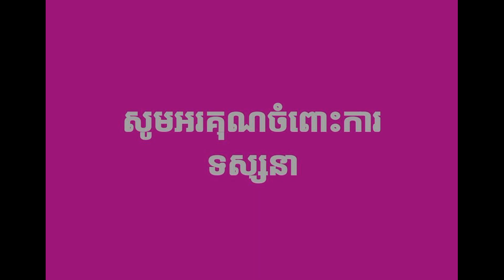ម្ចាស់កីតម្បាញ អាណិតចន្ទីណាស់ ហេតុអ្វីមិនបានអ្នកប្រុសភព ?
I am a professor at Royal university of Phnom Penh and as a writer novels and films for Hang Meas production. I really exited to provide my knowledge in writing novels, films to all my students also my viewers with my works through this channel. I have many novels and films to show all my students and viewers for example. I hope they can become a writer in the future.
 Thanks everything.
Best regard !
ខ្ញុំយូ សុភាគឺជាម្ចាស់ឆាណែល key life with you sophea. ជាឆាណែលចែករំលែកនូវចំណេះដឹងពីបញ្ហាជីវិត ជាពិសេសក៏មានការចែករំលែកនូវចំណេះដឹង បទពិសោធក្នុងការតែងនិពន្ធ អត្ថបទប្រលោមលោក និងភាពយន្តដោយផ្សារភ្ជាប់ជាមួយនឹងឧទាហរណ៍ក្នុងស្នាដៃប្រលោមលោក និងភាពយន្តរបស់ខ្ញុំផ្ទាល់តែម្តង !